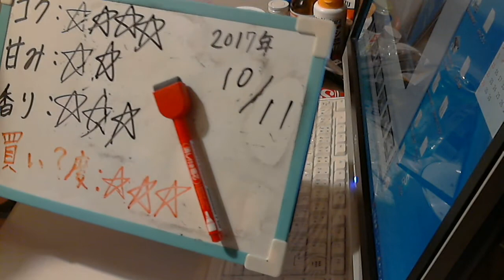酒好きな元新潟人の飲酒動画 part1384 本搾り スウィーティー【チューハイ】Japanese Drinking